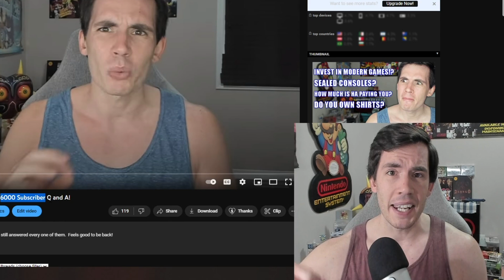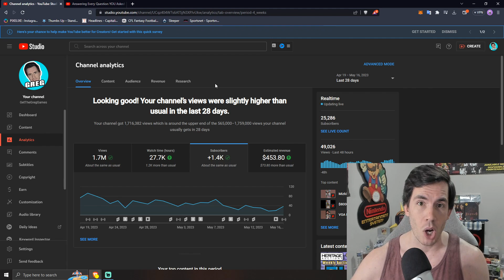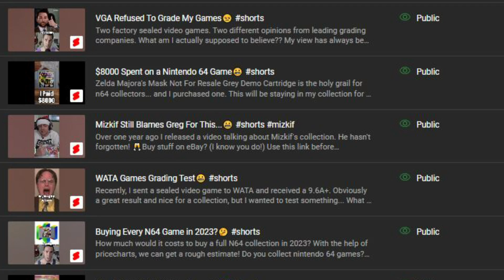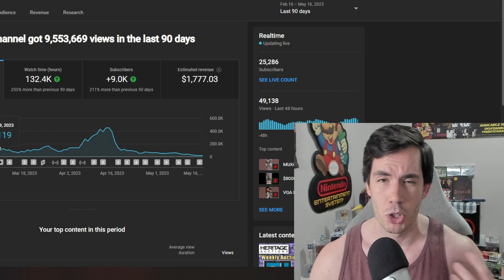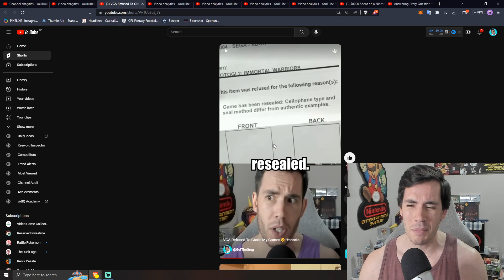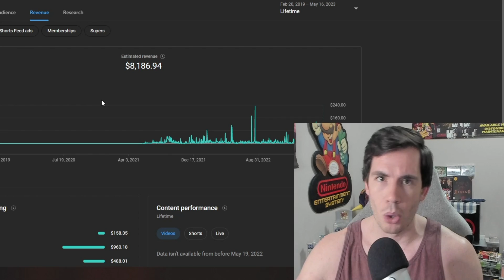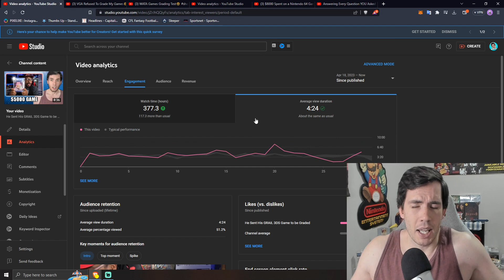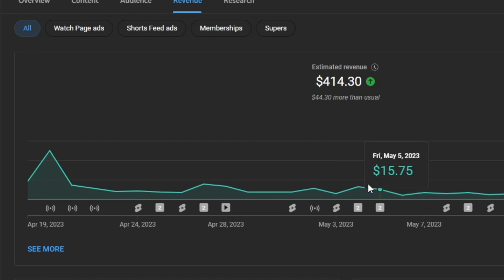You Have Questions. Greg Has Answers.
25,000 SUB SPECIAL! Leave me your most pressing questions plus I give you a behind the scenes tour of the channel so far, including how much $$ I've made on YouTube over the past 2 years!

Thanks for all of the views, subs, memberships, and donations so far.